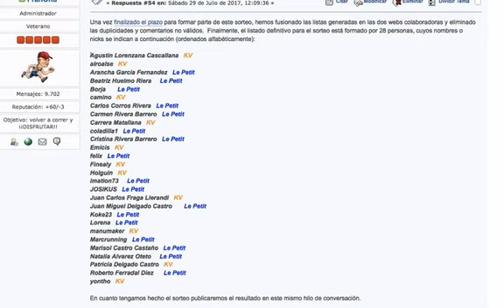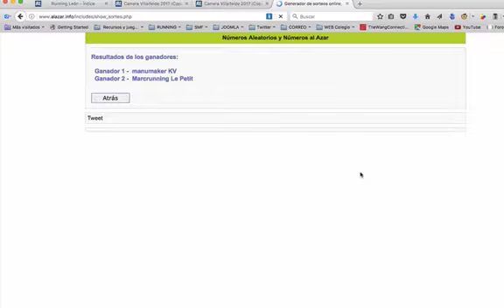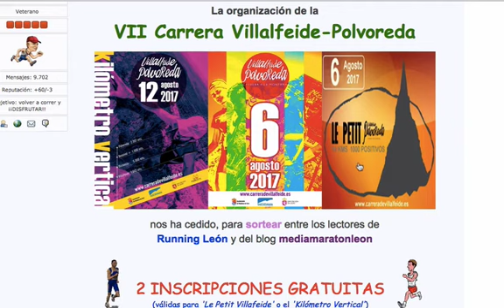Sorteo de 2 inscripciones gratuitas para la VII Carrera de Villalfeide (Agosto 2017)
Sorteo, realizado el 30/07/2017, de 2 inscripciones gratuitas para la edición del 2017 de la Carrera de Villalfeide.  Estas inscripciones son válidas para el 'Kilómetro Vertical' (12 de Agosto) o para 'Le Petit Villalfeide' (6 de agosto).